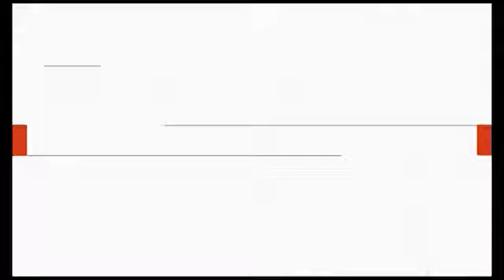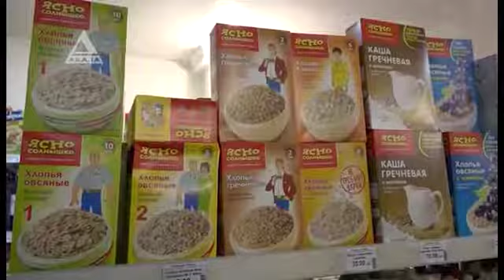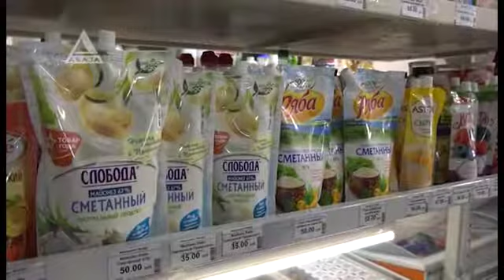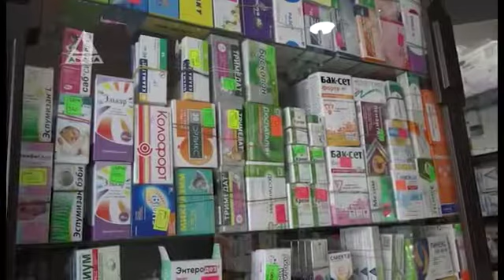Товар возврату и обмену подлежит в Абхазии